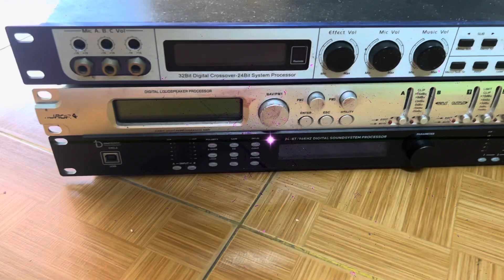Dọn kho thanh lý vang số chỉ hơn 1 tr và cossover giá rẻ anh em cần lh 0352910999